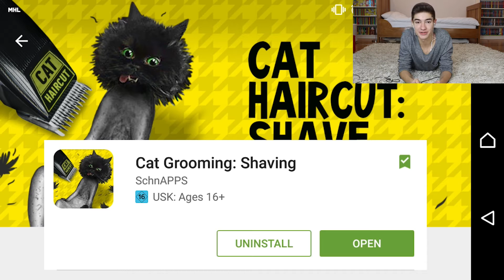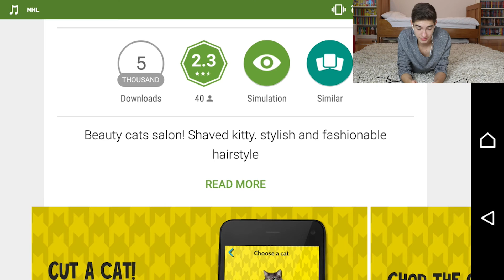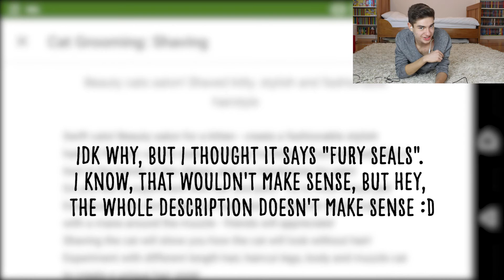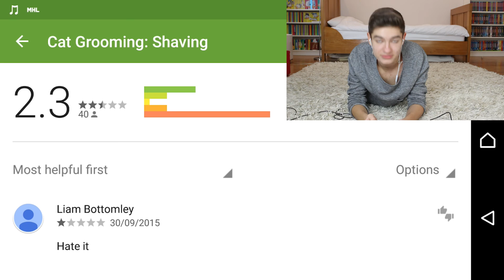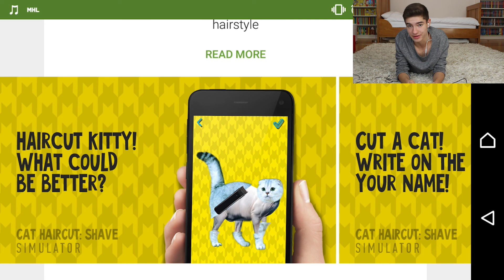Dafuq? | Cat Grooming: Shaving | Crapplay: Worst Games, Most Fun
I always wanted to be a cat groomer. You too? Welcome to this week's episode of "Crapplay: Worst Apps, Most Fun".
Click "SHOW MORE" to discover mind blowing things! Ok, maybe that's a bit exaggerated, but you should still do it.

Welcome to the description, the hidden place where all the interesting stuff can be found. If you read this, put "shaved" at the end of your comment to show that you're a part of the secret descraption (pun intended) community.

My book:
Just kidding, I haven't written a book.

Please write comments in English and be respectful.